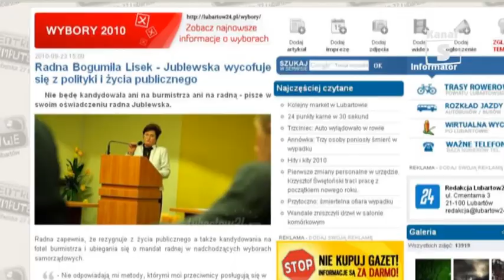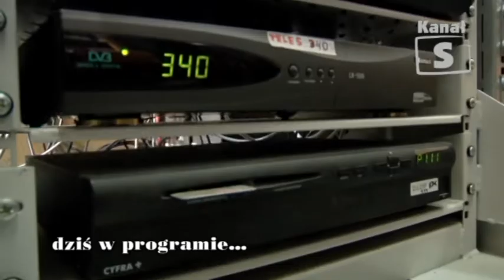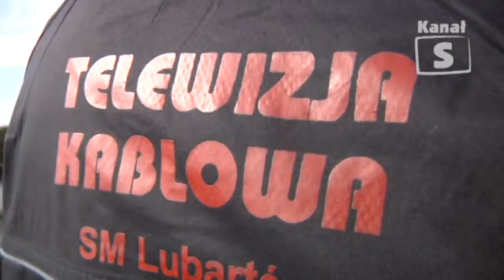Raport cz. 2 - wydanie XV